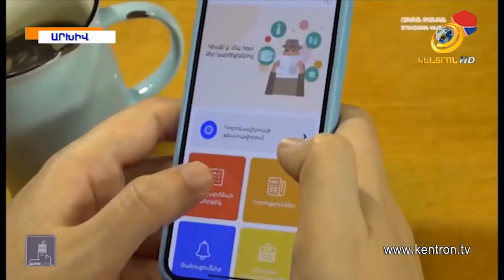«Բանակը հիմա իմ կարիքը չունի, ե՞րբ է ՄՈԲ-ը զորացրվելու».Ստեփանավանի միակ համաճարակաբանն ահազանգում է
Ստեփանավանի հիվանդանոցից ՊՆ զորակոչված բժիշկ-համաճարակաբան Կարեն Մաղաքյանը «էպիկենտրոն»-ին տեղեկացրել է, որ ինքը ներառված է Հայաստանի սահմաններից մեկում տեղակայված ՄՈԲ-ի ուժերում:  Պատերազմի 4-րդ օրվանից այդ տարածքում է, հիմա զորացրվելու իր հերթին է սպասում, քանի որ բանակը հիմա իր կարիքը չունի, սակայն ՊՆ-ն զորացրելու որոշում դեռ չի կայացրել: Բժիշկը պնդում է՝ Ստեփանավանի միակ համաճարակաբանն է, ուստի իր ներկայությունը հիվանդանոցում կարևոր է: Խնդրի առնչությամբ «Էպիկենտրոն»-ը լսել է նաև ՊՆ-ի պարզաբանումը: